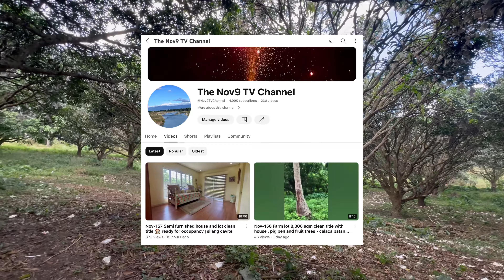Nov-298 Mango plantation farm lot 2 hectares ideal for camping site and private farm resort